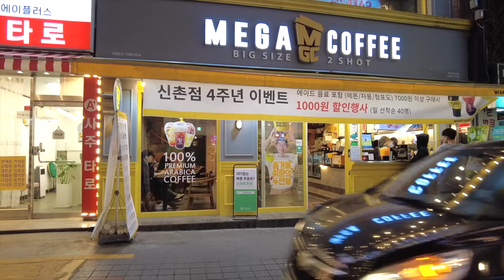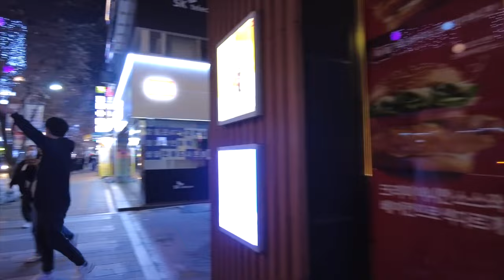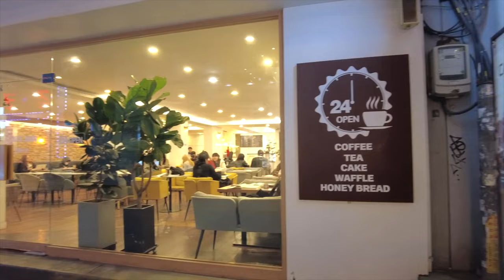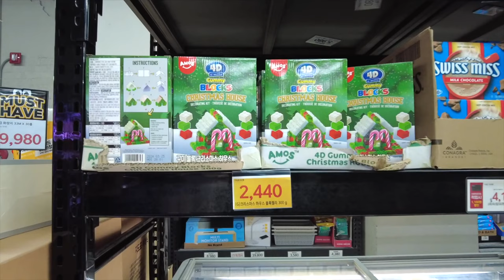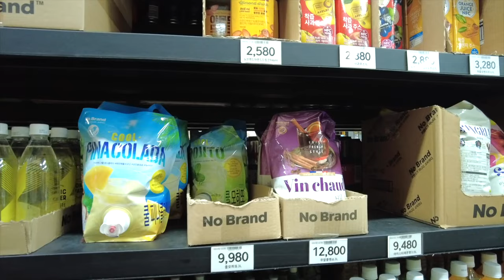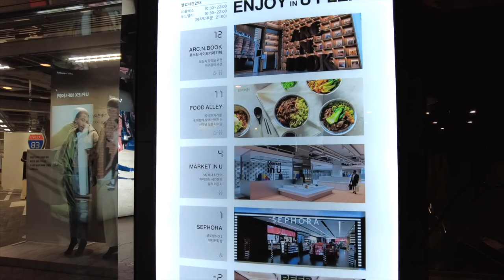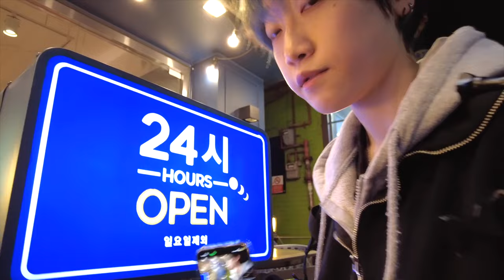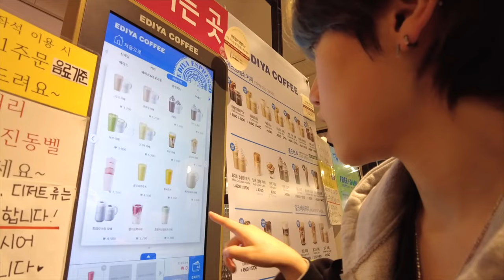Korea Walking tour 4K❤️‍🔥 Sinchon Night Street, a street of exciting youth | Today's Seoul walk vlog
Today's travel vlog video | Korea Walking tour 4K❤️‍🔥 Sinchon Night Street, a street of exciting youth | Today's Seoul walk vlog